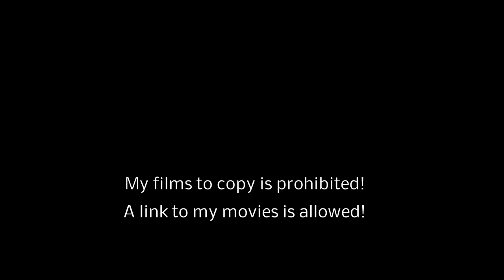#6 Laem non 2018 / Koh Samui / Thailand / overflown with my drone